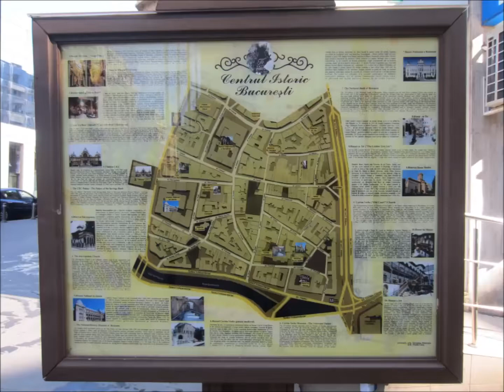Drumurile României / partea 1 /. București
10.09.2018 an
Mergeți la București.